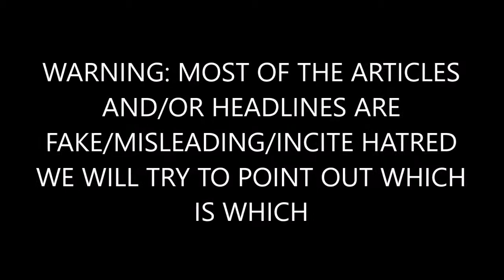BREAKING: CNN’s Phil Mudd Rips Trump For Threatening Aid Over U N Vote